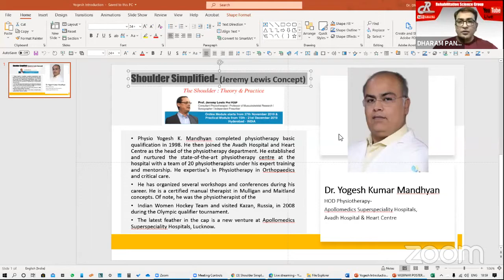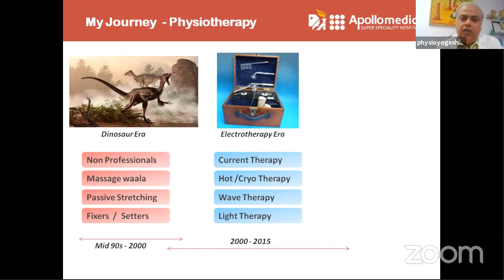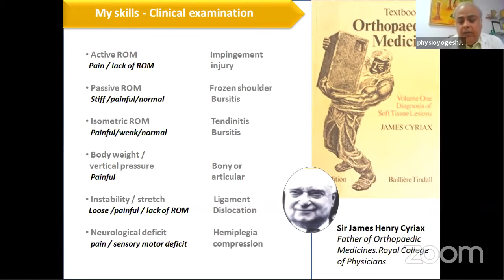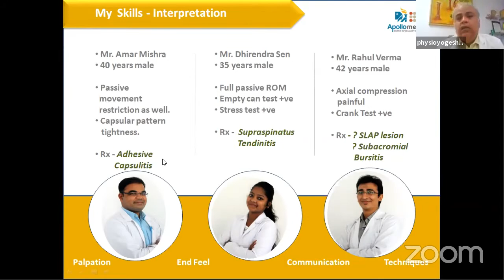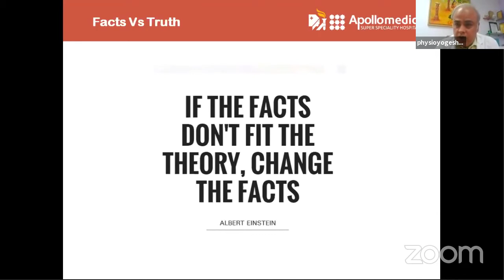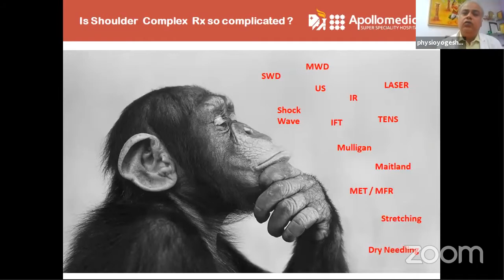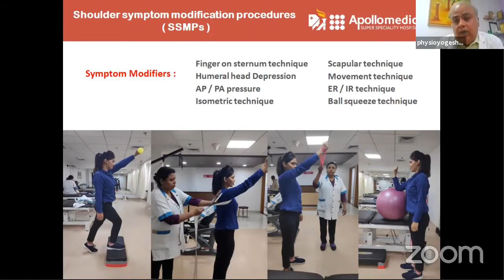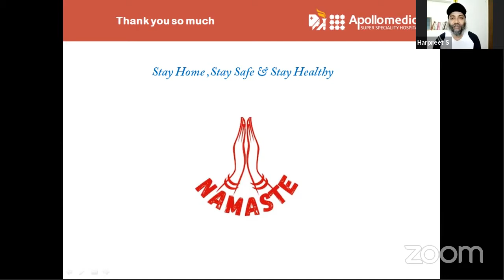Shoulder Simplified (Jeremy Lewis Concept)-By Dr. Yogesh Mandhyan (PT)